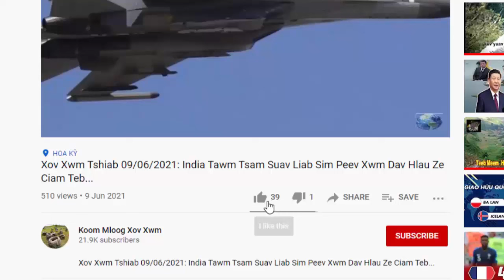XOV XWM KUB 27/02/2024: Meskas & NATO Tawm Tsam Rawv Russia... & Lwm Yam